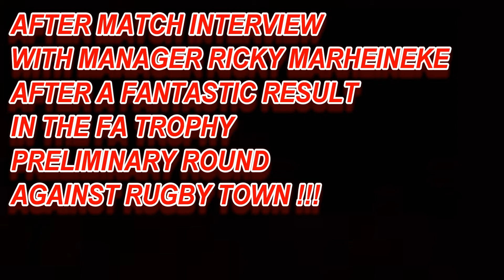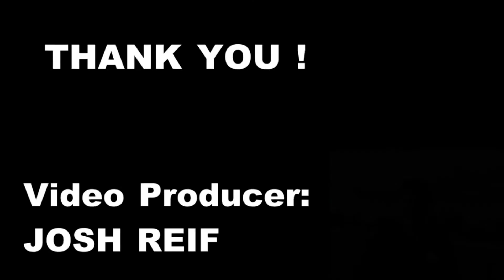FA TROPHY!: POST MATCH INTERVIEW VS RUGBY TOWN!!!